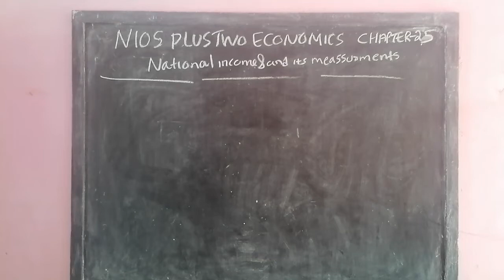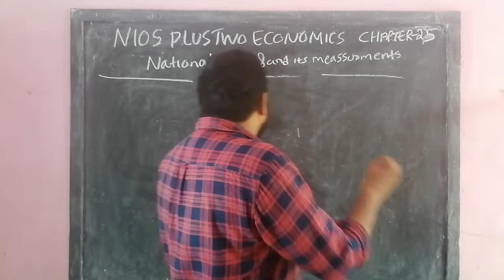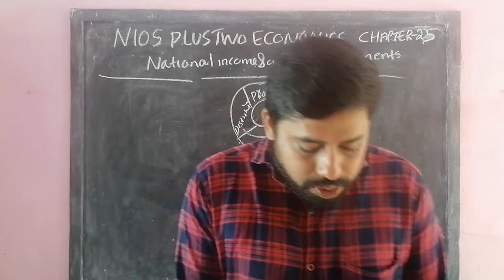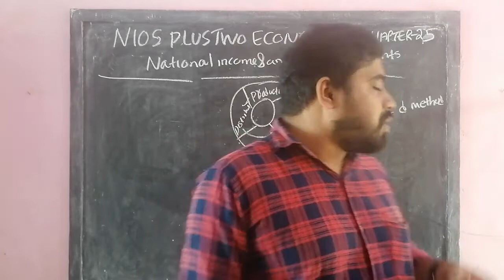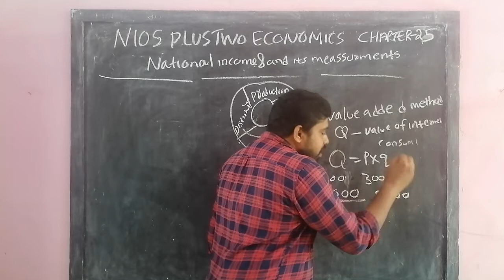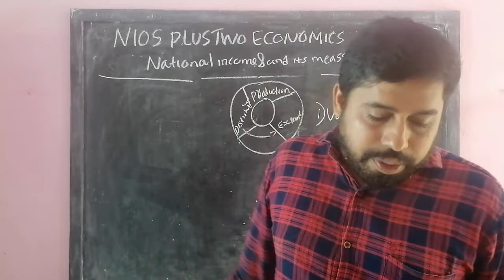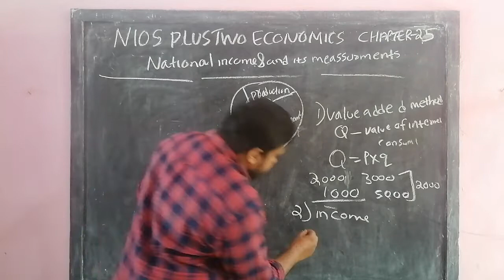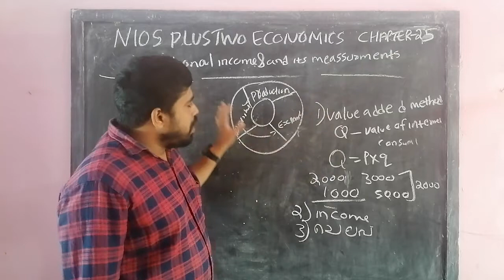NIOS PLUSTWO ECONOMICS CHAPTER 25 MALAYALAM MEDIUM CLASS